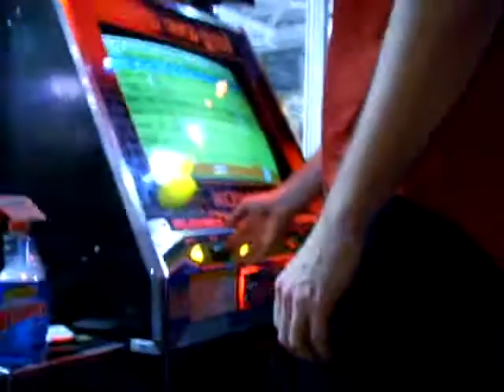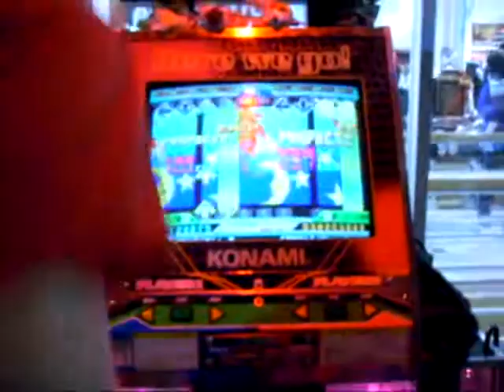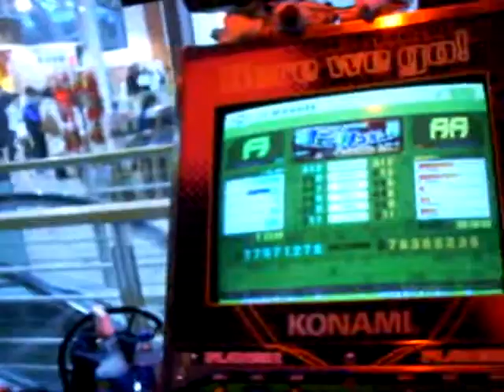Aves vs Ex-RaVe - Jet World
Jet World. Aves wins =D